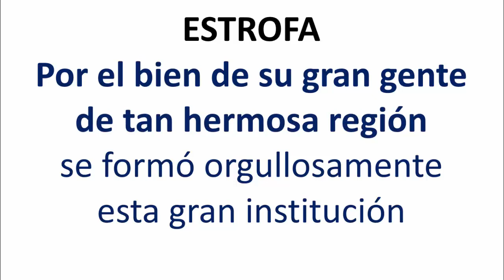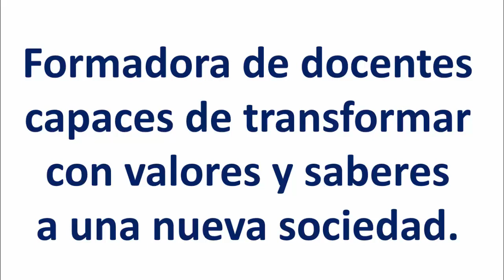HIMNO DE LA ESCUELA NORMAL PROFESOR CARLOS A. CARRILLO